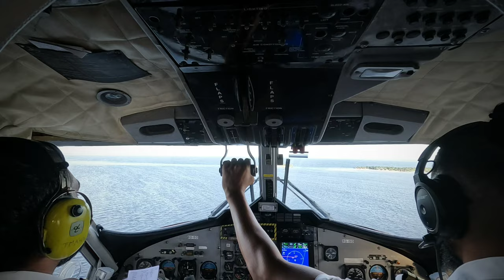Vilamendhoo Island Resort, Maldives 23